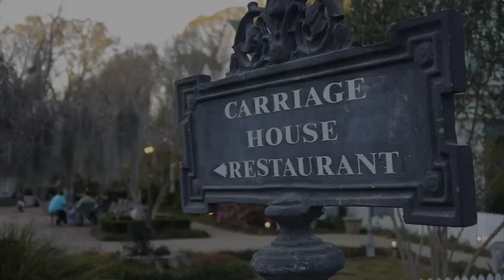Ashley and Taylor's Rehearsal Highlights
Ashley and Taylor highlights from their rehearsal supper at the Carriage House in St. Francisiville, LA. A good time was truly had by all! Great friends and fellowship and food! Looking forward to the wedding tomorrow!